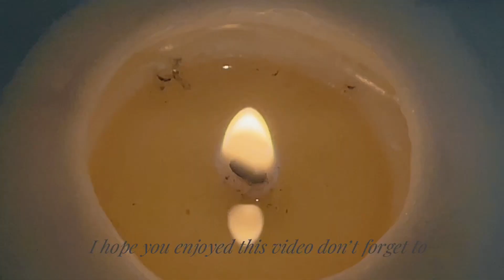HOT CHOCOLATE WITH COCOA BALL 💗/ homemade/ self care